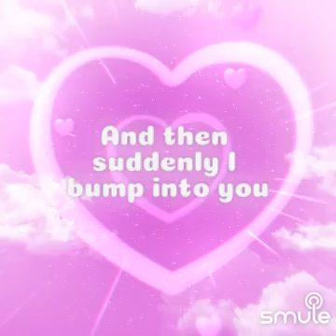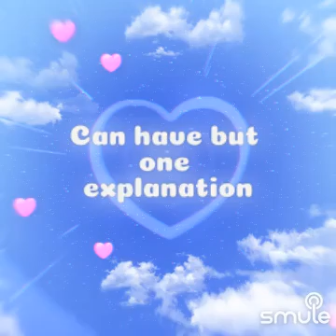love is an open door lyrics